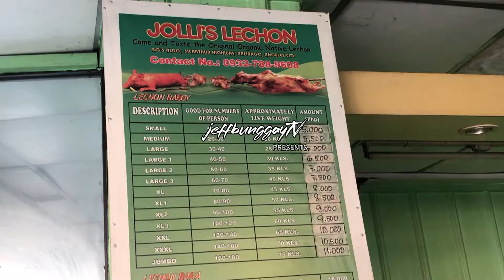HAPPY 60TH BIRTHDAY DADDY!!! (THE EVENT) || Philippines Vlog # 346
HAPPYBIRTHDAY DADDY!!! WE LOVE YOU!!!

Last July 24, it was my Daddy's special day! Since its his 60th Birthday celebration we wanted to celebrate it with a bang. Of course we have to do something extra ordinary out of the previous celebrations that we had. We got an audio-visual presentation surprise edited and compiled by me and Don, a collage birthday greeting banner that I personally designed, a money-pulling cake designed by Don and I which was given by my sister Katie that was made by Reggie's Cakes and Cupcakes,  a lechon from Jolli's Lechon which is a gift from Auntie Minda, special salad and smoked chicken from Smoke and Spices BBQ Grillhouse by Chef JJ which is also a gift from Auntie Minda, Buttered Shrimp from Grandma Jean, Yema cake from Ate Rina, chocolate cake, balloons and all the other special food from my Mommy.

Mommy, Don and I planned this ahead of time and we wanted to surprise our Daddy for his 60th Birthday celebration! He really doesn't have any idea about it not until that day came. We thank those who participated especially those who have sent their birthday greetings for my Daddy thru the birthday video presentation that I made for him. We also thank the relatives and neighbors who came to join the party. We also wanted to thank the other relatives who have helped us make this event a success.

This vlog was captured using iPhone X.

Jeff Bunggay TV, formerly known as Anonymousinger11, is an independent YouTube Content Creator, Vlogger, Social Media Influencer, Gamer and Artist previously handled by Adober Studios of ABS-CBN.

JeffBunggayTV is the official hashtag for my Youtube channel!!